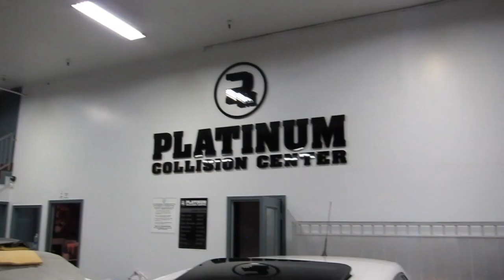Platinum Motorsport Armenian Power AP 13